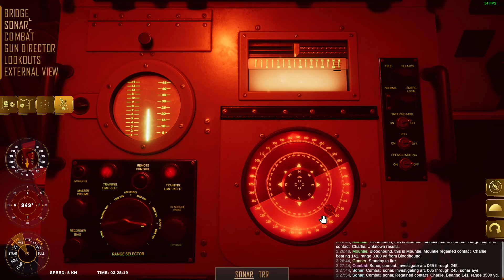20240728 Destroyer: The U-Boat Hunter gameplay career Mission 1 - U-Boats destroyed